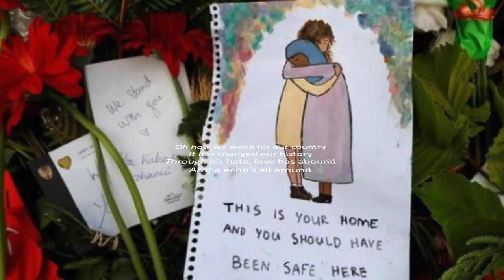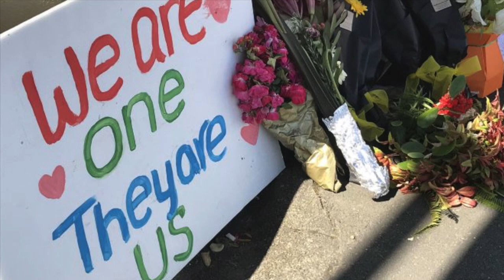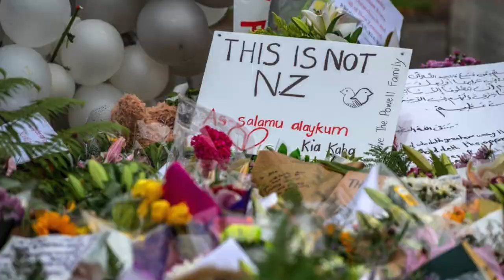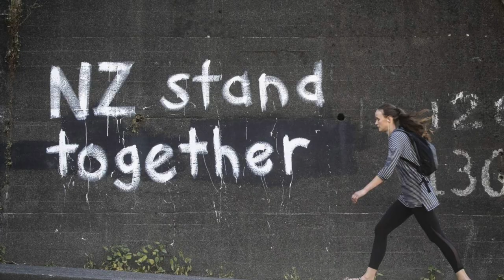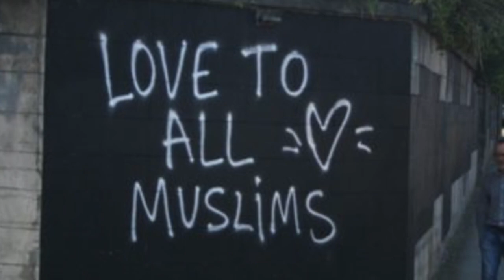Sharon Miller - 51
15th March, Christchurch